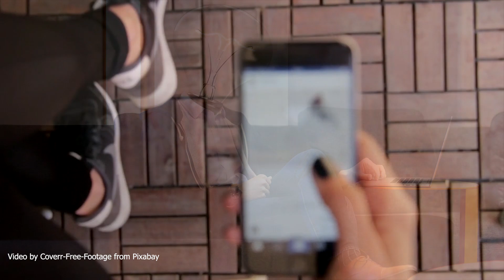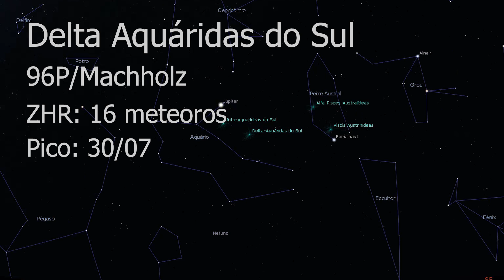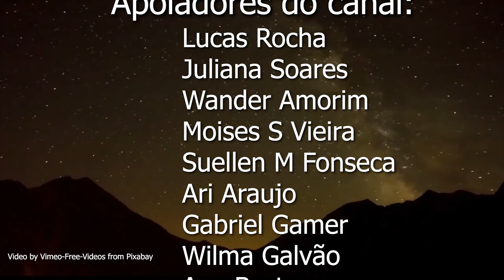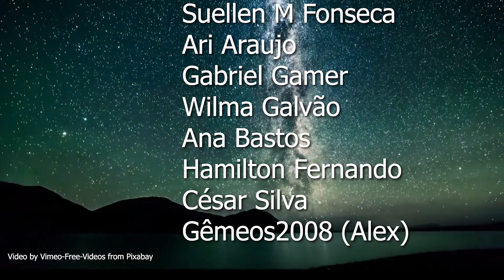Chuvas de Meteoros dia 30 de Julho!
Um dos mais belos fenômenos do nosso céu noturno, chuvas de meteoros são espetaculares, mas para você entrar no rol dos observadores de chuvas de meteoros, deve seguir alguns protocolos de observação, veja neste vídeo!

Compre seu telescópio agora

Chuva de meteoros:
Escutídeas de Junho:
Constelação: Escudo;
De 2 de junho a 29 de julho;
Pico: 27 de junho;
ZHR: 2-4 meteoros;

Alfa-Capricornídeas:
Constelação: Sagitário:
De 3 de julho a 15 de agosto;
Pico: 30 de julho;
ZHR: 5 meteoros;

Delta Aquáridas do Sul:
Constelação: Aquário;
De 12 de julho a 23 de agosto;
Pico:  16 meteoros;

Iota-Aquarídeas do Sul:
Constelação: Aquário;
De 1 de juho a 18 de setembro;
Pico: 6 de agosto;
ZHR: 7 a 8 meteoros.

Piscis-Austrinídeas:
Constelação: Peixe Austral;
De 15 de julho a 10 de agosto;
Pico: 28 de julho;
ZHR: 5 meteoros;

Alfa-Pisces Australíodeas:
Constelação: Peixe Austral;
De 16 de julho a 13 de agosto;
ZHR: 3 a 5 meteoros.